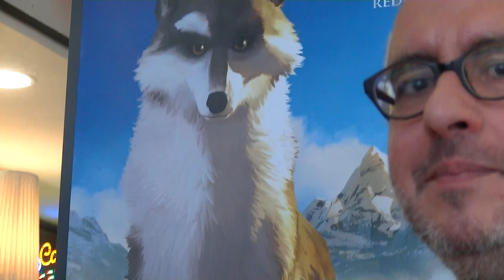CROC-BLANC - Interview : JEREMIE FAJNER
D'après l'ouvrage de Jack London.
Entretien avec le producteur Jérémie Fajner.
Images et Interview : Gérard Chargé (Ciné Zooms/ACR).